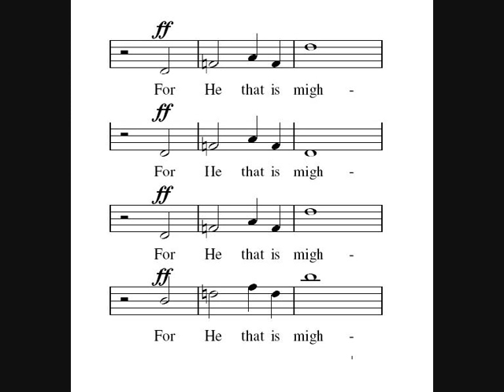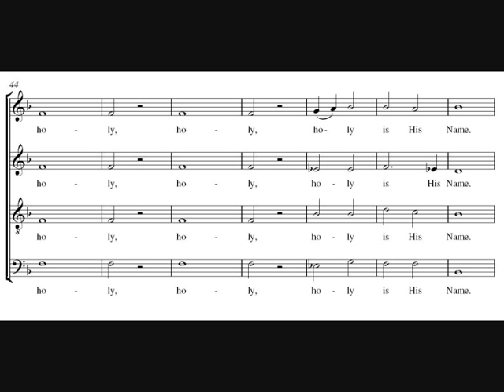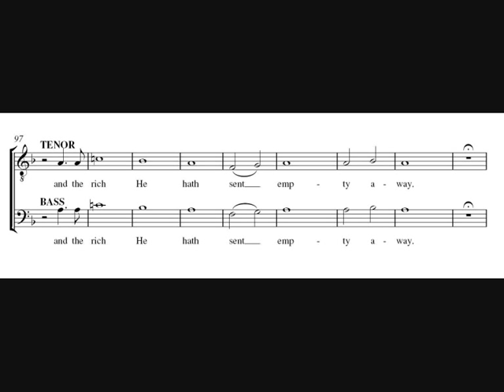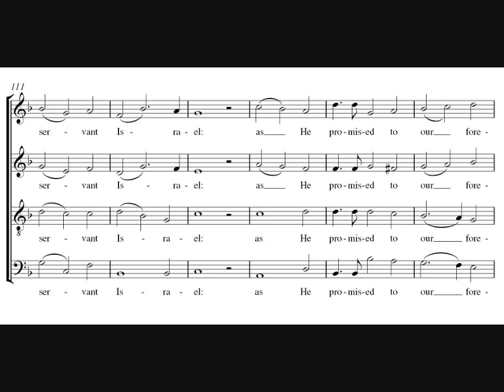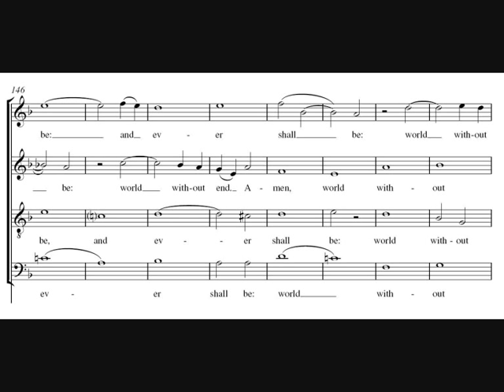Magnificat in D minor - Walmisley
Thomas Attwood Walmisley's Magnificat in D minor.

Sung by the choir of St. Thomas Church, Fifth Avenue, NY.